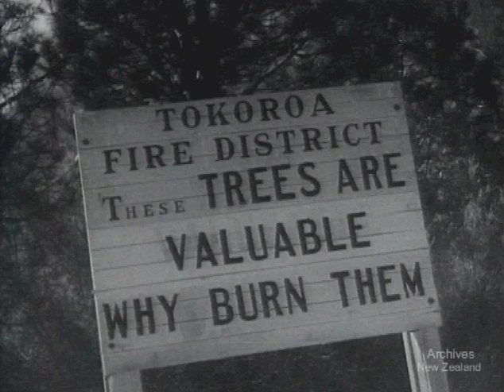Taupo Fires 1946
B&W, 4 minutes, 35mm, 360 ft.
Film Censor Screening: 14 February 1946 Certificate not issued as item was to be attached to Weekly Review No. 233

A Newsreel special of large bush fires in the Taupo region of New Zealand.  The Rural Fire Service tackle the blaze.

This National Film Unit Production was made on February 10 1946, highlighting the disastrous fires that spread across the Taupo region. An NFU cameraman was flown over the region to capture the extent of the disaster. Following a prolonged drought, a fire, thought to have been started from a cigarette butt, broke out alongside the Wairakei-Oruanui Road in the Taupo region on 7 February 1946. Next day, fanned by a strong wind, it crossed the Waikato River south of the Aratiatia rapids and threatened the Taupo township. On 9 February the wind changed and the fire travelled north-east, ultimately sweeping both sides of the Waikato River towards Reporoa. This fire, in the space of a few days, swept over more than 250,000 acres of country and destroyed about 30,000 acres of young afforestation company plantations, mostly radiata pine. During the rains that followed in the autumn, very dense regeneration of radiata pine occurred in the burnt-over plantations. The fire had opened the cones which are normally closed and liberated the seeds.
As a result of this fire, which was regarded at the time as a national calamity, the Forest and Rural Fires Act 1947 was passed. The National Film Unit was established to publicise New Zealand's participation and achievements during the Second World War. After 1945 the Film Unit expanded from producing weekly newsreels to making documentaries and films to the order of Government Departments. During its existence the Film Unit produced films for national organisations as well as many films on its own initiative. The private film industry in New Zealand relied heavily on the National Film Unit's extensive film processing facilities.
Additional caption information sourced from Te Ara Encyclopedia of New Zealand

Material supplied by Archives New Zealand